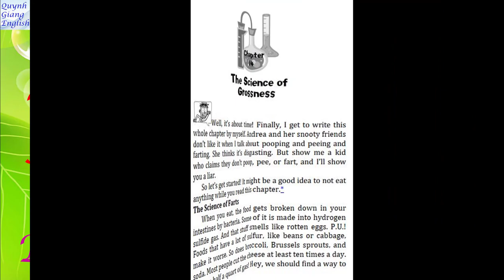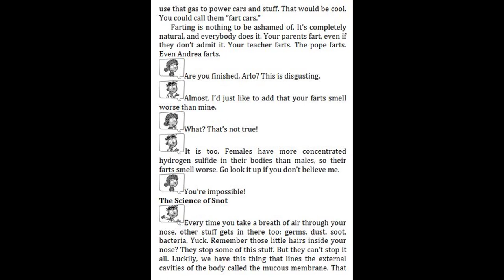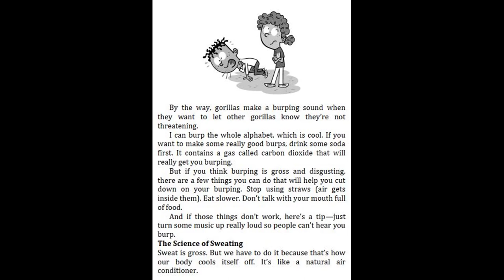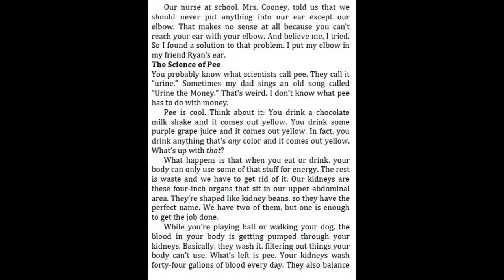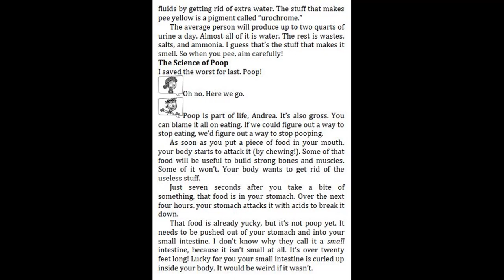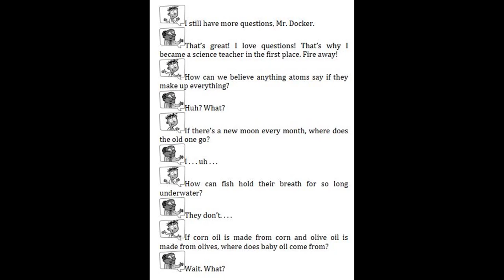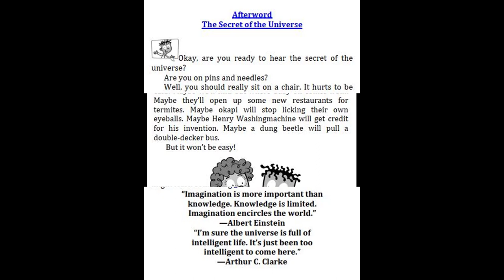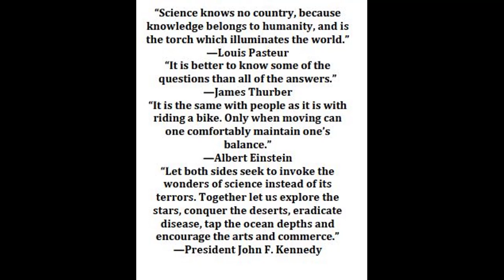My Weird School Fast Facts #4 Space, Human, and Farts by Dan Gutman - Chapter 14, The Ending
4. My Weird School Fast Facts #4 Space, Human, and Farts by Dan Gutman - Chapter 12 - 13 | Read aloud
4. My Weird School Fast Facts #4 Space, Human, and Farts by Dan Gutman - Chapter 10 - 11 | Read aloud
4. My Weird School Fast Facts #4 Space, Human, and Farts by Dan Gutman - Chapter 9 | Read aloud
4. My Weird School Fast Facts #4 Space, Human, and Farts by Dan Gutman - Chapter 7 - 8 | Read aloud
4. My Weird School Fast Facts #4 Space, Human, and Farts by Dan Gutman - Chapter 6 | Read aloud
4. My Weird School Fast Facts #4 Space, Human, and Farts by Dan Gutman - Chapter 5 | Read aloud
4. My Weird School Fast Facts #4 Space, Human, and Farts by Dan Gutman - Chapter 4 | Read aloud
4. My Weird School Fast Facts #4 Space, Human, and Farts by Dan Gutman - Chapter 3 | Read aloud
4. My Weird School Fast Facts #4 Space, Human, and Farts by Dan Gutman - The beginning Chapter 1-2
3. 3. My Weird School Fast Facts #3 Explores Presidents & Toilets by Dan Gutman - Chapter 12-13&The Ending
3. My Weird School Fast Facts #3 Explores Presidents & Toilets by Dan Gutman - Chapter 11 | Read Aloud
3. My Weird School Fast Facts #3 Explores Presidents & Toilets by Dan Gutman - Chapter 10 | Read Aloud
1. My Weird School Fast Facts #3 Explores Presidents & Toilets by Dan Gutman - The Beginning, Chapter 1

9. My Weird School Special #9 The leprechaun is finally gone by Dan Gutman - Chapter 9 | Read aloud
9. My Weird School Special #9 The leprechaun is finally gone by Dan Gutman - Chapter 7 - 8 | Read aloud
9. My Weird School Special #9 The leprechaun is finally gone by Dan Gutman - Chapter 5 - 6 | Read aloud
9. My Weird School Special #9 The leprechaun is finally gone by Dan Gutman - Chapter 3-4 | Read aloud
9. My Weird School Special #9 The leprechaun is finally gone by Dan Gutman - Chapter 2 | Read aloud
9. My Weird School Special #9 The leprechaun is finally gone by Dan Gutman - Chapter 1 | Read aloud

1. My Weird School Special #1 My Weird Writing Tips by Dan Gutman - Final Words | Kids Books Read aloud
1. My Weird School Special #1 My Weird Writing Tips by Dan Gutman - Part 2 (3) | Kids Books Read aloud
1. My Weird School Special #1 My Weird Writing Tips by Dan Gutman - Part 2 (2) | Kids Books Read aloud
1. My Weird School Special #1 My Weird Writing Tips by Dan Gutman - Part 2 (1) | Kids Books Read aloud
1. My Weird School Special #1 My Weird Writing Tips by Dan Gutman - Part 1 (3) | Kids Books Read aloud
1. My Weird School Special #1 My Weird Writing Tips by Dan Gutman - Part 1 (2) | Kids Books Read aloud
1. My Weird School Special #1 My Weird Writing Tips by Dan Gutman - Part 1 (1) | Kids Books Read aloud
2. My Weird School Fast Facts #2 Sports by Dan Gutman - Chapter 11 & The Ending | Kids Books Read aloud
2. My Weird School Fast Facts #2 Sports by Dan Gutman - Chapter 10 | Kids Books Read aloud
2. My Weird School Fast Facts #2 Sports by Dan Gutman - Chapter 9 | Kids Books Read aloud
2. My Weird School Fast Facts #2 Sports by Dan Gutman - Chapter 7-8 | Kids Books Read aloud
2. My Weird School Fast Facts #2 Sports by Dan Gutman - Chapter 5-6 | Kids Books Read aloud
2. My Weird School Fast Facts #2 Sports by Dan Gutman - Chapter 4 | Kids Books Read aloud
2. My Weird School Fast Facts #2 Sports by Dan Gutman - Chapter 3 | Kids Books Read aloud